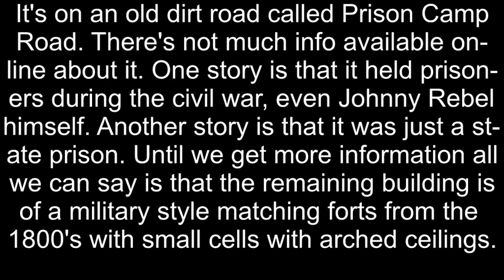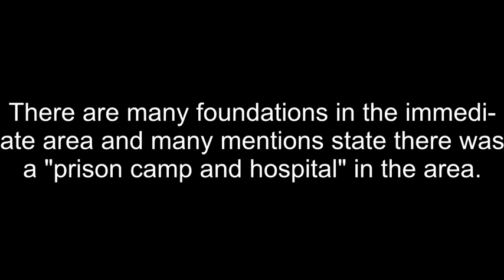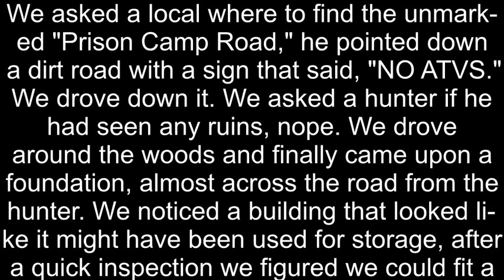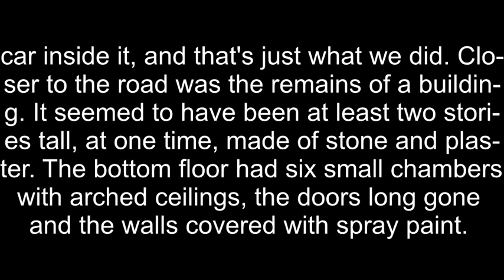IUSSA Explores Abandoned Rutland Prison Camp